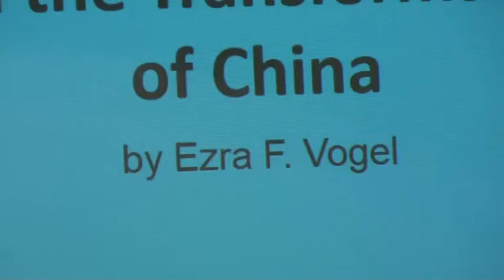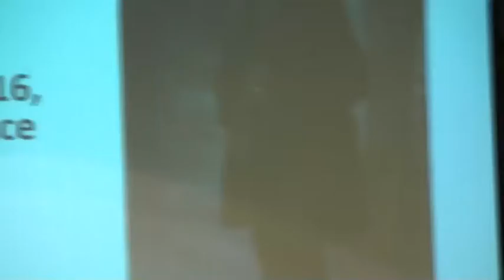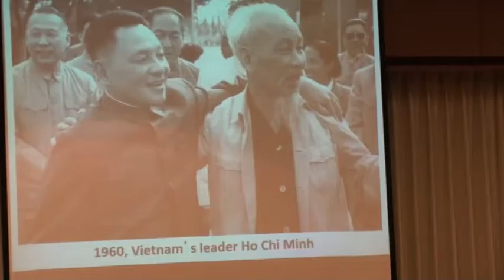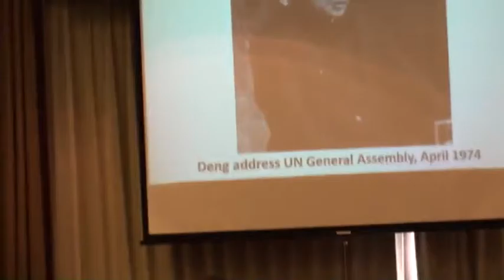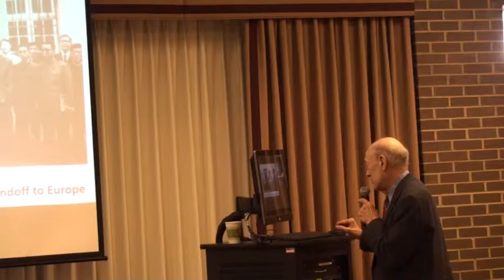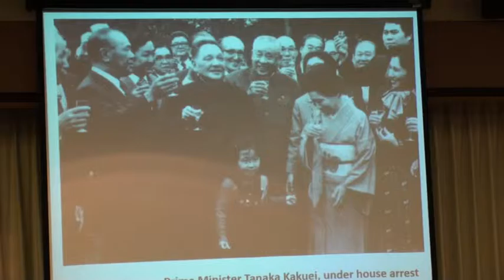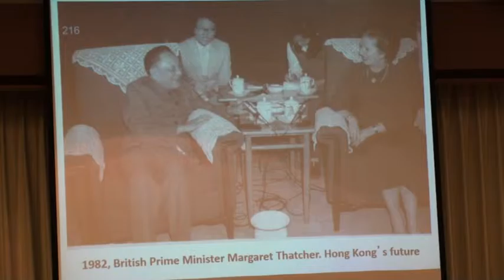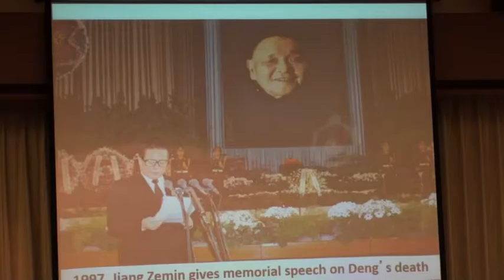Deng Xiaoping and the Transformation of China